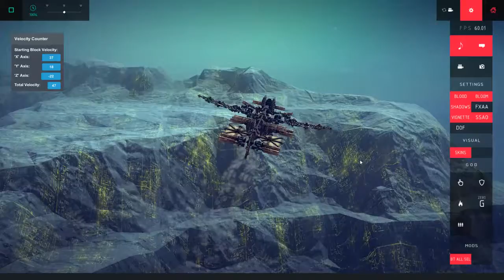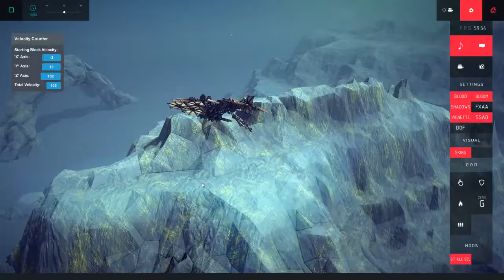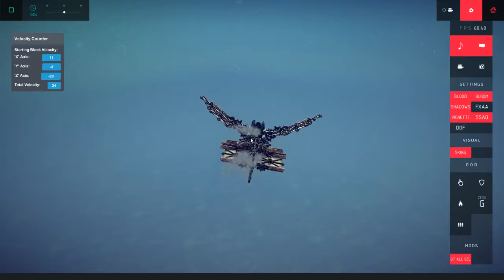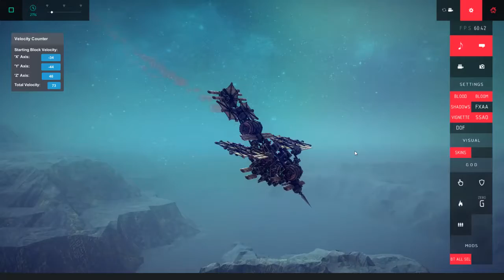Besiege - Magpie Test flight (vanilla)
My lightweight magpie inspired ornithopter, made in besiege.